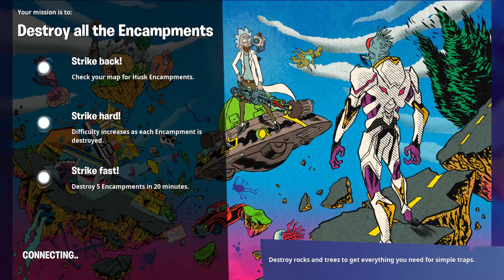Fortnite Save The World as Toxic Rick